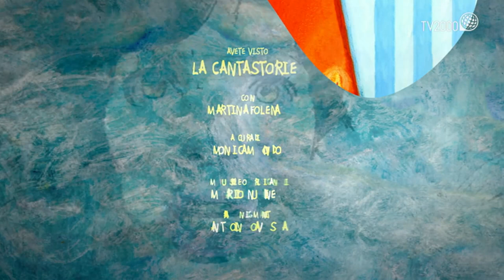La cantastorie: "I monti pallidi"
"La cantastorie" ci propone una leggenda delle Dolomiti: "I monti pallidi". Il nuovo programma di favole dedicato ai bambini va in onda ogni sabato alle 10.30 e alle 17.30 su TV2000 (Canale 28 - 157 Sky). Con la partecipazione dell’attrice Martina Folena e le musiche di Mario Incudine.